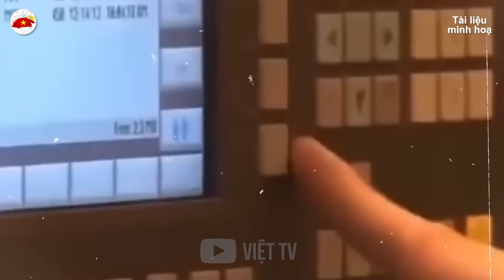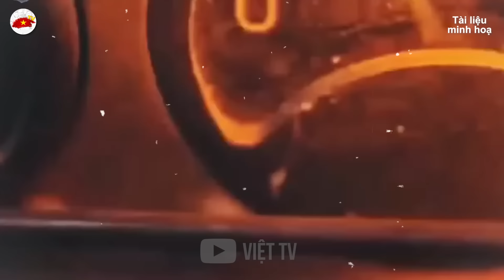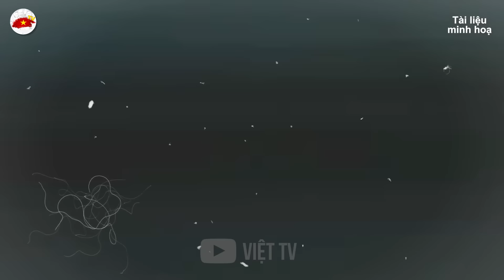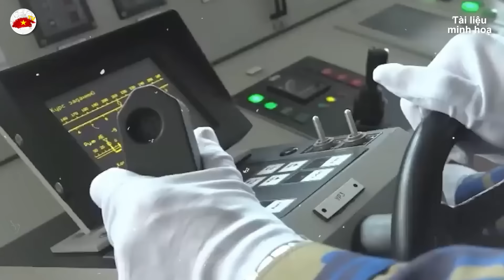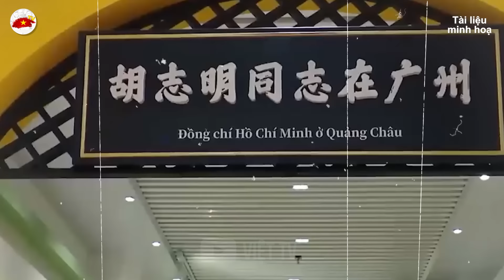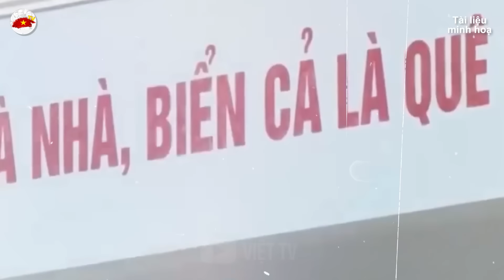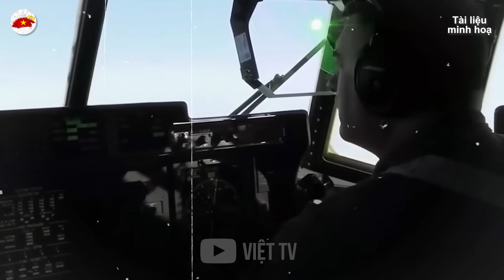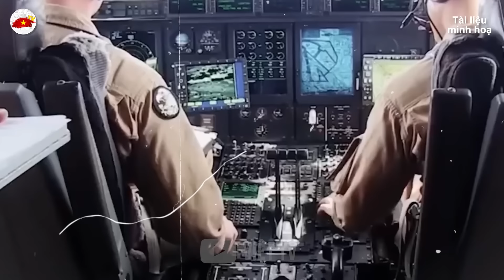ẤN ĐỘ Bất Ngờ Bật Đèn Xanh Mở Đường Cho Tên Lửa VIỆT NAM Thẳng Tiến | VIỆT TV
Nội dung được phát hôm nay: ẤN ĐỘ Bất Ngờ Bật Đèn Xanh Mở Đường Cho Tên Lửa VIỆT NAM Thẳng Tiến  | VIỆT TV
Trân trọng!